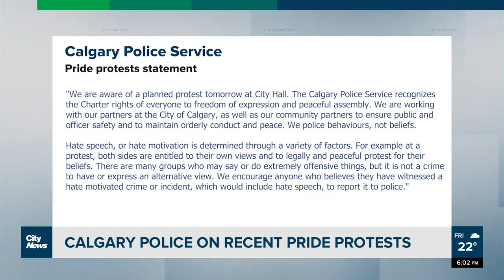Calgary pride protests stir 2SLGBTQ+ concerns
Ongoing pride month protests in Calgary are raising concerns in the 2SLGBTQ+ community. With more on whether the demonstrations have gone too far, Tate Laycraft has the story.